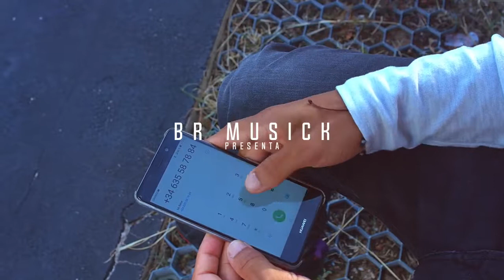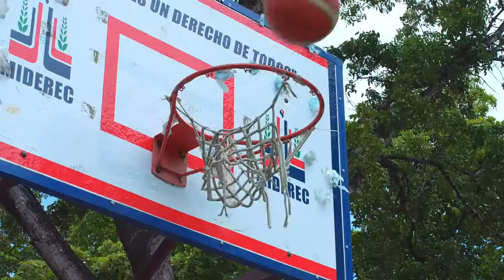The Boberal - Pero Cómo Asi - (La Casita Urbana Show) - Video Oficial